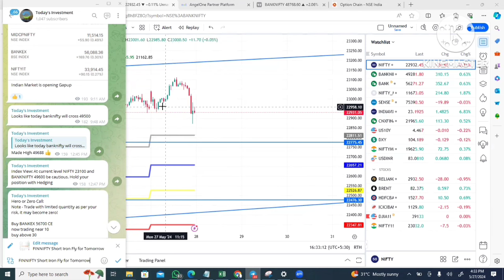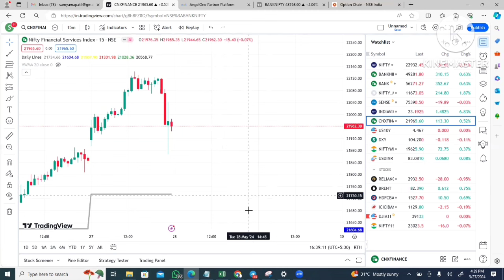28th May ಮಂಗಳವಾರ NIFTY & BANKNIFTY FINNIFTY EXPIRY ANALYSIS AND UPATE IN KANNADA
For Nifty and Banknifty Intraday, Hero or Zero calls and BTST calls ಗಳಿಗಾಗಿ ನಮ್ಮ “Todays Investment Premium group” aಸೇರಿಕೊಳ್ಳಿ.

Video Title:
28th May ಮಂಗಳವಾರ NIFTY & BANKNIFTY FINNIFTY EXPIRY ANALYSIS AND UPATE IN KANNADA

9 Tips to choose the Right STOCK BROKER | How to select a Stock Broker in India |Stock Market in Kannada